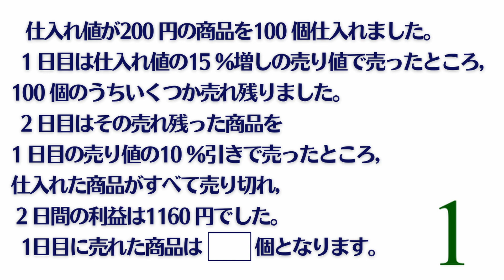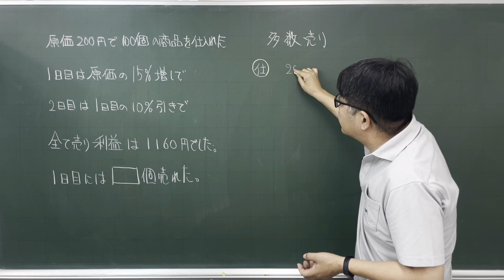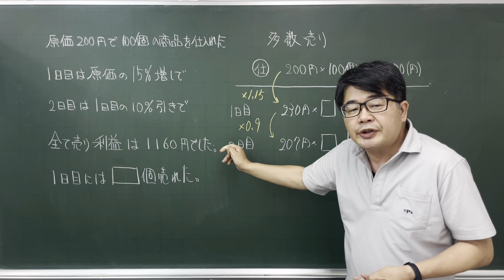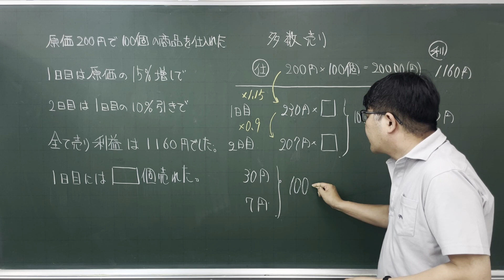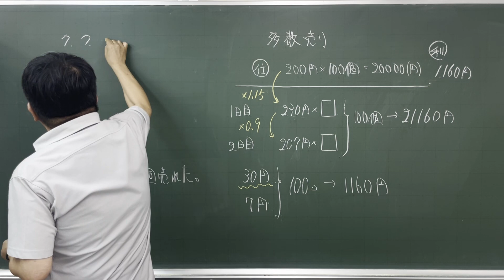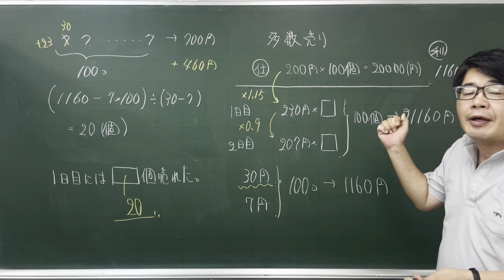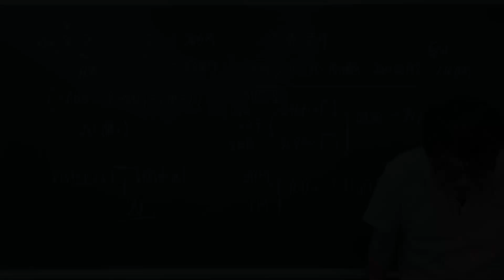【中学受験算数/spi】割合の文章題 売買損益 多数売り(1) 西大和学園中 2014年【最難関クラス/偏差値up】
売買損益の多数売りの問題です。今回は問題の条件のまとめ方について重点を置いて解説しています。最後に鶴亀算も出てきますが、多数売りの問題の苦手な人はだいたい条件まとめでぐちゃぐちゃになっている人が多いです。きっちり何が書かれているか判断できるようなまとめ方が出来るようになりましょう。

西大和学園中　2014年